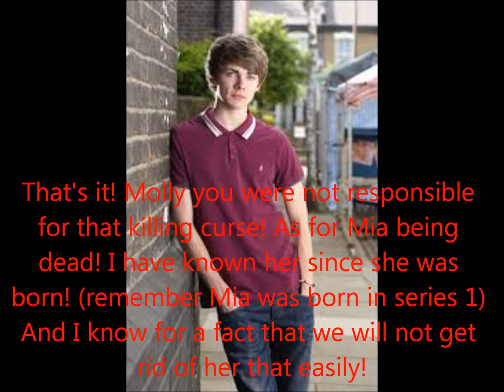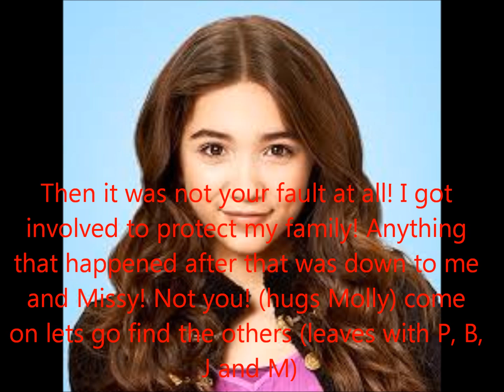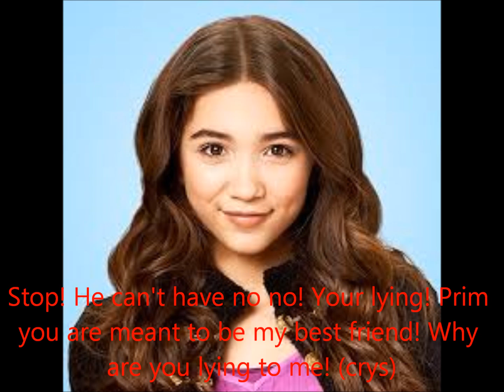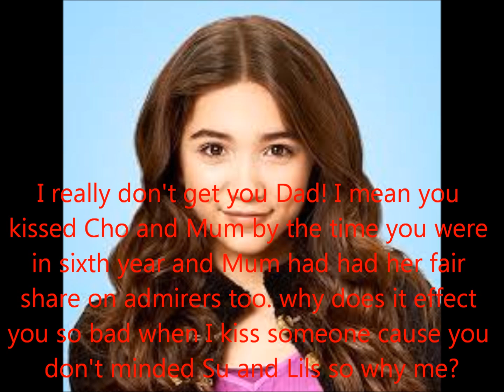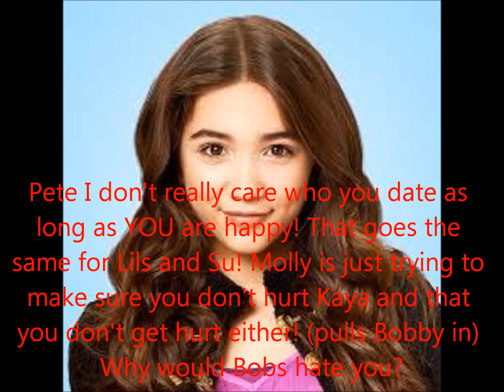The next generation series 2 ep3